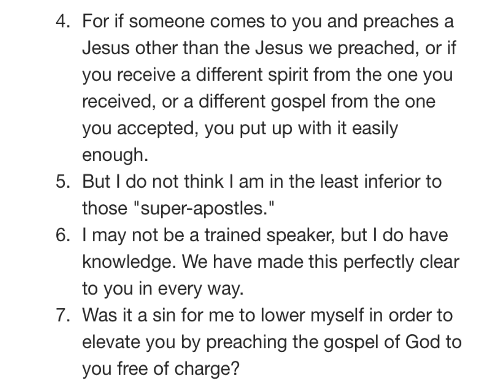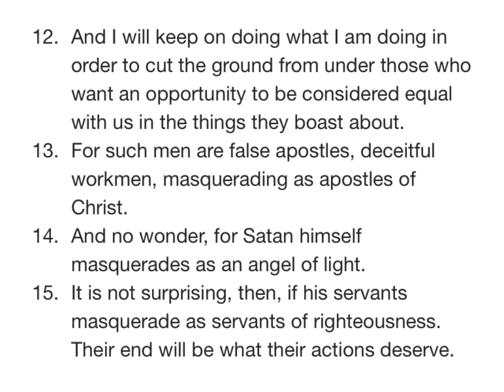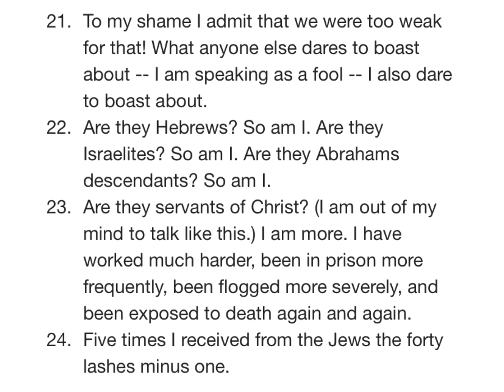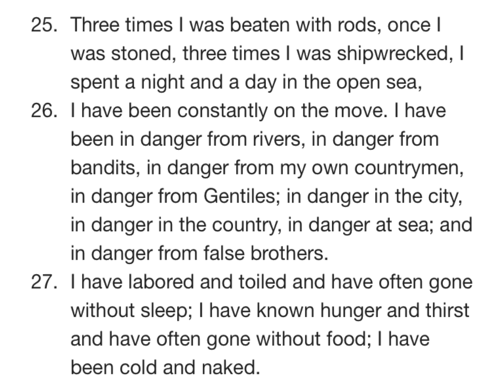2CORINTHIANS 11 NIV AUDIO BIBLE(with text)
Chapter

[0:00] Chapter 11
[0:02] Paul and False Apostles
[1:49] Paul Boasts About His Suffering